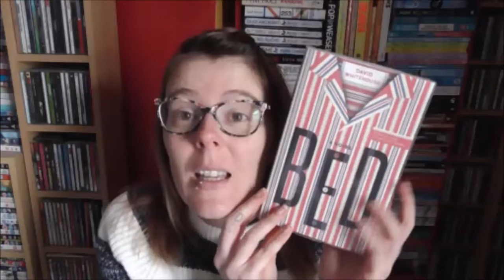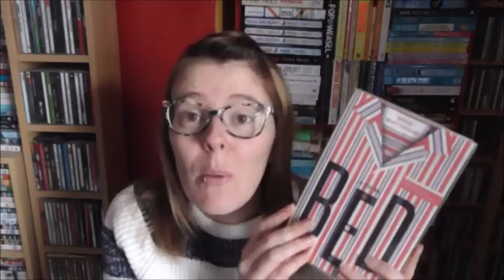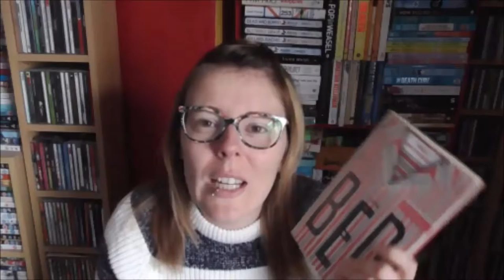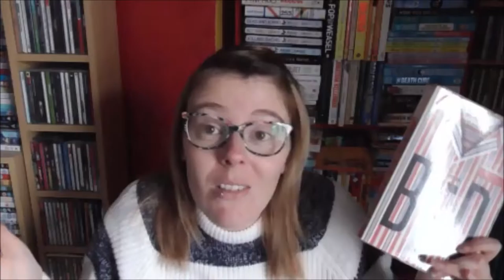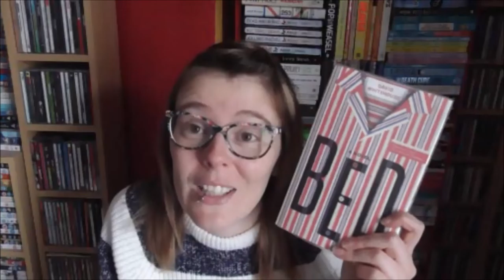Book Review - Bed by David Whitehouse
Beautifully written but so so sad.  What would compel you to never get out of bed again?